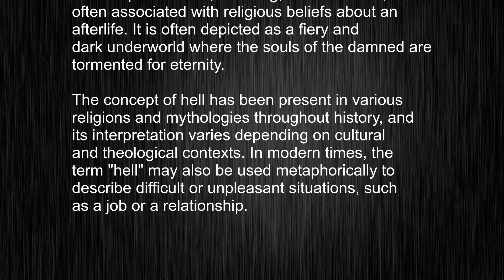Demystifying "hell" - Master English Pronunciation and Usage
This video tells you what "hell" means, how to pronounce it, provides a pronunciation guide and an accurate definition.
   00:00 Pronunciation
   00:21 Meaning

   - What is the meaning of hell
   - How to say hell
   - What is the definition of hell
   - How to pronounce hell

   Visit our free audio/video dictionary tutorial to learn how to correctly pronounce words/names and to learn their meanings, definitions, just like hell definition and meaning in Merriam-Webster, hell definition and meaning in Collins English Dictionary, hell definition and meaning in The Oxford English Dictionary, hell definition and meaning in Longman Dictionary of Contemporary English, hell definition and meaning in Cambridge Advanced Learner's Dictionary, and more.